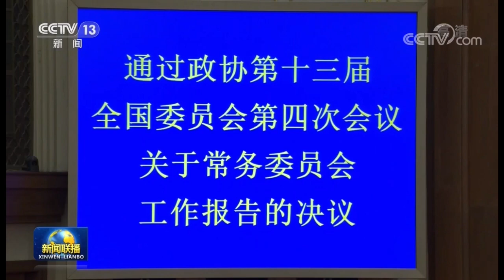2021年3月10日，全国政协十三届四次会议闭幕。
中国人民政治协商会议第十三届全国委员会第四次会议圆满完成各项议程，10日下午在人民大会堂闭幕。会议号召，人民政协各级组织、各参加单位和广大政协委员，要更加紧密地团结在以习近平同志为核心的中共中央周围，凝心聚力促发展、乘势而上开新局，为实现中华民族伟大复兴的中国梦不懈奋斗。

会议由中共中央政治局常委、全国政协主席汪洋主持。

　　习近平、李克强、栗战书、王沪宁、赵乐际、韩正、王岐山等在主席台就座。

　　下午3时，闭幕会开始。汪洋宣布，中国人民政治协商会议第十三届全国委员会第四次会议应出席委员2158人，实到2087人，符合规定人数。

　　会议通过了政协第十三届全国委员会第四次会议关于常务委员会工作报告的决议、政协第十三届全国委员会第四次会议关于政协十三届三次会议以来提案工作情况报告的决议、政协第十三届全国委员会提案委员会关于政协十三届四次会议提案审查情况的报告、政协第十三届全国委员会第四次会议政治决议。委员们一致赞成并坚决支持全国人民代表大会作出关于完善香港特别行政区选举制度的决定。

　　汪洋在讲话中说，这次会议聚焦“十四五”、共话新蓝图、汇聚正能量，是一次民主、团结、求实、奋进的大会。中共中央总书记、国家主席、中央军委主席习近平等党和国家领导同志出席会议，与委员共商国是。全体委员深入讨论政府工作报告、“十四五”规划纲要草案和其他报告，认真审议全国政协常委会工作报告等文件，坚持建言资政和凝聚共识双向发力，取得积极成果，充分体现了广大委员为国履职、为民尽责的担当精神，展现了人民政协作为专门协商机构的优势作用。

　　汪洋指出，今年是中国共产党成立100周年，也是实施“十四五”规划、开启全面建设社会主义现代化国家新征程的第一年。人民政协要坚持以习近平新时代中国特色社会主义思想为指导，增强“四个意识”、坚定“四个自信”、做到“两个维护”，把中共中央决策部署和对人民政协工作要求落实下去，把海内外中华儿女智慧和力量凝聚起来，为全面建设社会主义现代化国家开好局、起好步作出积极贡献。

　　汪洋强调，人民政协作为坚持和加强党对各项工作领导的重要阵地，必须始终把坚持和加强党的领导作为根本政治原则和重大政治责任，不断强基固本，提高政治判断力、政治领悟力、政治执行力，更好发挥协商民主这一实现党的领导重要方式的作用，通过政协协商的制度实践，把党的主张转化为社会各界的共识和行动。人民政协作为用党的创新理论团结教育引导各族各界代表人士的重要平台，必须加强思想政治引领，坚持用党的创新理论推动政治上团结合作、思想上共同进步、行动上步调一致，着力构建以科学理论为指导、以协商交流为特色、以自我提高为主旨、以增进认同为目标的学思践悟平台，加强以中共党史为重点的“四史”学习教育，做到学史明理、学史增信、学史崇德、学史力行。人民政协作为在共同思想政治基础上化解矛盾和凝聚共识的重要渠道，必须多做宣传政策、解疑释惑的工作，多鼓团结奋斗、共促发展的干劲，强信心、聚人心、筑同心，创新开展界别群众工作的形式载体，不断完善政协组织委员、委员引导界别群众的工作链条，形成广集众智谋良策、万众一心开新局的磅礴力量。

　　汪洋强调，“国之大者”就是责之重者。站在“两个一百年”奋斗目标历史交汇的关键节点上，使命召唤、责任在肩。我们要更加紧密地团结在以习近平同志为核心的中共中央周围，大力发扬“三牛”精神，积极投身全面建设社会主义现代化国家伟大实践，不断推进专门协商机构建设和人民政协事业发展，以优异成绩庆祝中国共产党成立100周年。

　　中共中央、全国人大常委会、国务院有关部门负责同志列席闭幕会。外国驻华使节等应邀参加闭幕会。

　　大会在雄壮的国歌声中闭幕。